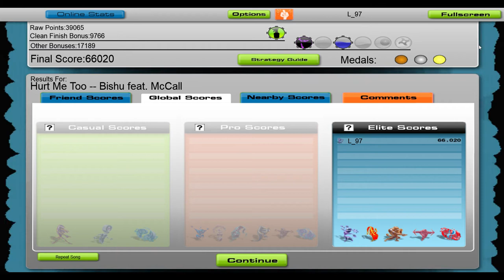Bishu - Hurt Me Too (Ft. McCall) [Audiosurf]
Bishu feat. McCall - Hurt Me Too